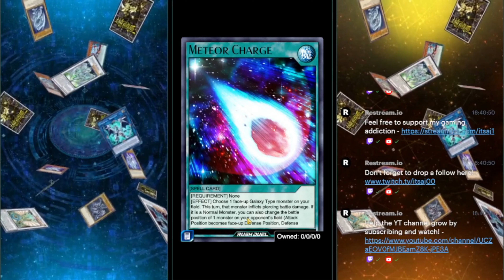Yudias Velgear desbloqueado. Yu-Gi-Oh! Duel Links